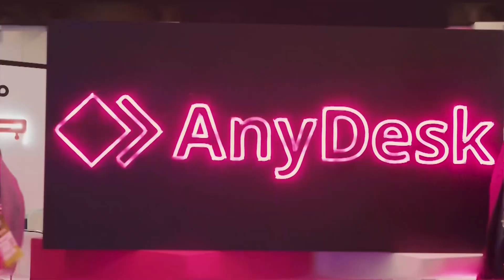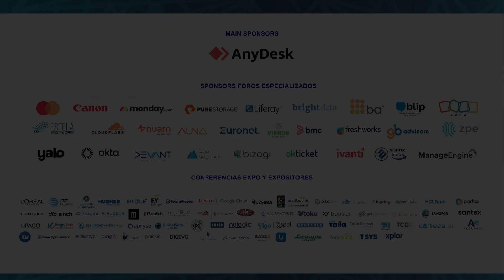TESTIMONIAL CAMILO RODRÍGUEZ CMO EMBLUE